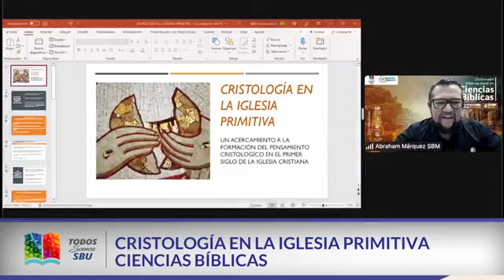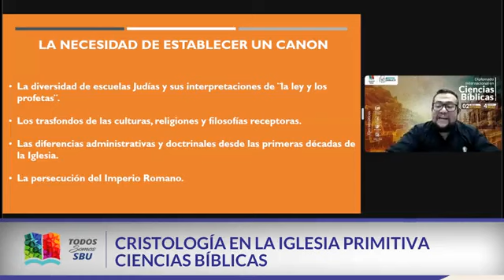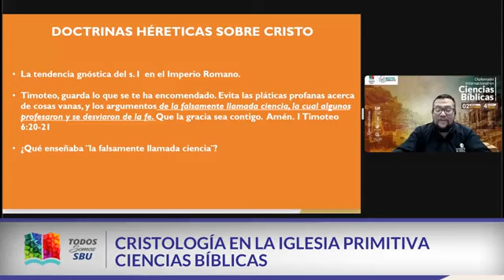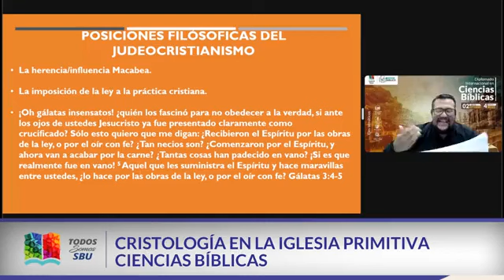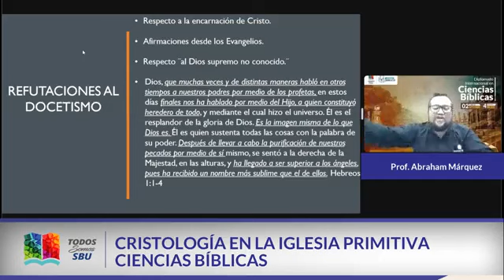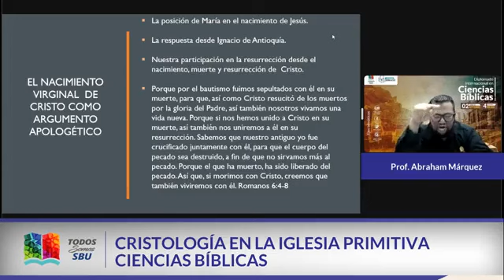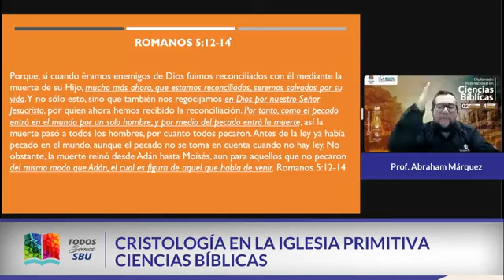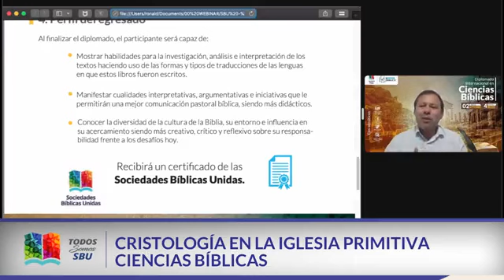CRISTOLOGÍA EN LA IGLESIA PRIMITIVA Conferencista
Webinar gratuito de Ciencias Bíblicas
CRISTOLOGÍA EN LA IGLESIA PRIMITIVA
Conferencista: Prof. Abraham Márquez